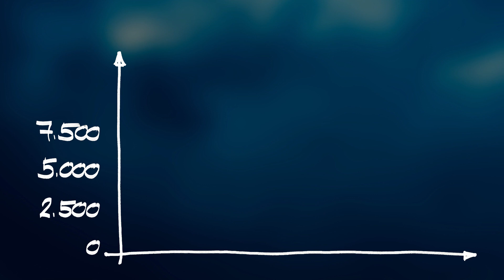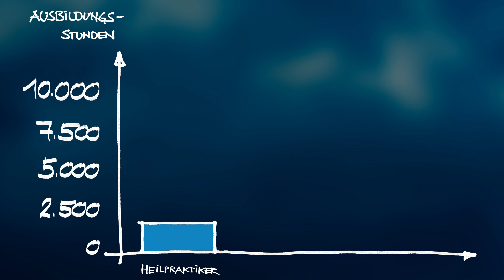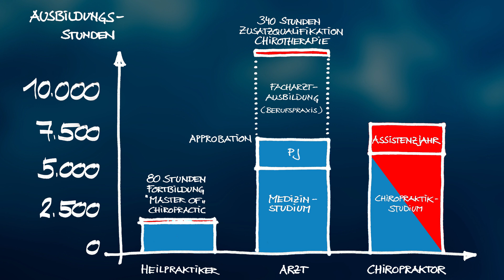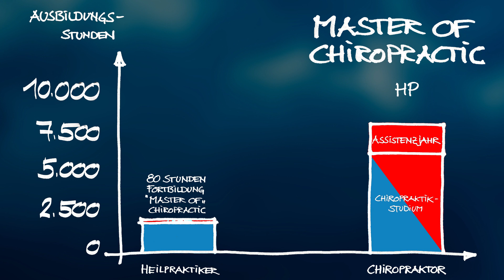Was ist der UNTERSCHIED zwischen CHIROPRAKTIKER, CHIROTHERAPEUT und CHIROPRAKTOR? // Steffen Stumpp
Was sind die Unterschiede zwischen Chiropraktiker, Chirotherapeut und Chiropraktor?
In diesem Video vergleiche ich die drei Chiropraktik Ausbildungen.

Noch ein Nachtrag zu diesem Video - und möglicherweise Thema eines zukünftigen Videos: Der Begriff Chiropraktor ist rechtlich in Deutschland nicht geschützt. Eine Liste international akkreditierter Chiropraktik-Universitäten findest Du unter
Also erst informieren, dann therapieren!

Das und vieles mehr erkläre ich in diesem Video.
Viel Spaß!

Dipl.-Ing. Steffen Stumpp MChiro MEAC
Ingenieur & Chiropraktor

Meine Praxis für qualifizierte Chiropraktik findest Du in Braunschweig.

Unser Angebot dienst ausschließlich der Information und Unterhaltung.
Es ersetzt niemals eine persönliche Beratung, Untersuchung oder Diagnose
beim approbierten, qualifizierten Facharzt. Die zur Verfügung gestellten
Inhalte können und dürfen nicht zur Erstellung eigenständiger Diagnosen
verwendet werden. Haftung ausgeschlossen.